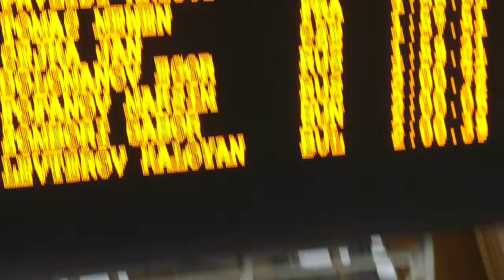200 Dos Final European Junior championship 2019 en 1 58 31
TOMAC Mewen  - Ligne 3 - Médaille d'argent